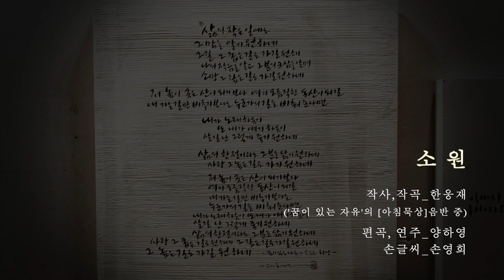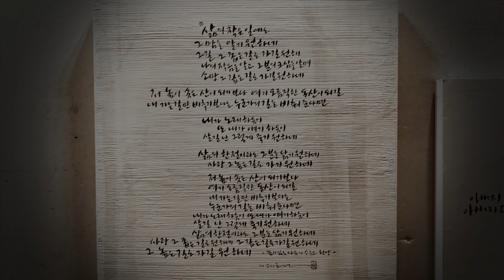파이프오르간 연주로 듣는 새로운 어울림 Ruach Project Ⅳ. Retouched Harmony_소원(꿈이 있는 자유)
루아흐 프로젝트 시리즈 4의 두번째 곡은
한웅재 목사님께서 직접 작사,작곡하신
‘꿈이 있는 자유’의 [아침묵상] 음반 속 수록된 ‘소원’이라는 곡입니다.
지난 10/31 대구 공간울림에서 있었던
단아 손영희 선생님의 전시회 축하연주를 준비하며 오르간 솔로곡으로 만들었습니다.

원곡 Original _ 소원 Sowon (‘꿈이 있는 자유’의 [아침묵상] 음반 중)
편곡 Arrangement _ 양하영 Hayung Yang